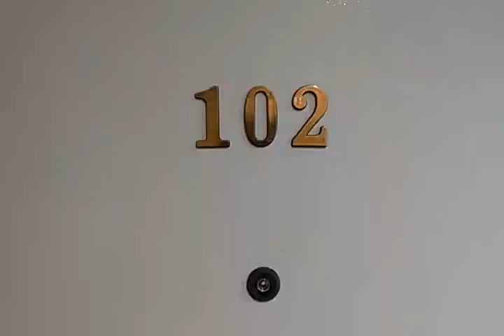輔大套房 輔大租屋 王先生 0970113518~福營路 58102